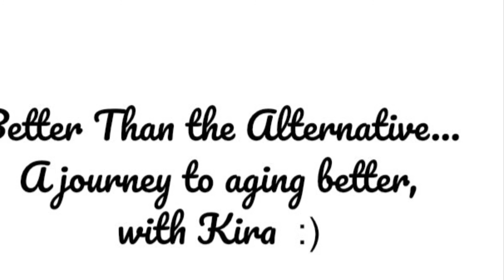COVID-19 Check In!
Hello, all! How are you all holding up during this world-wide situation? I hope all are well...
Just a quick ‘check in’ to see what’s up!